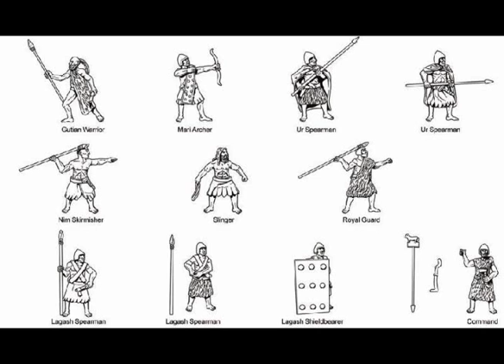Ancient Music - Paean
Ancient Sumerians/Egyptians/Greeks -- a reconstruction of the few fragments of actual music that survived the ancient world, played on period instruments.
Ancient music is music that developed in literate cultures, replacing prehistoric music. Ancient music refers to the various musical systems that were developed across various geographical regions such as Mesopotamia, Egypt, Persia, India, China, Greece and Rome. Ancient music is designated by the characterization of the basic audible tones and scales. It may have been transmitted through oral or written systems.
Among the Hurrian texts from Ugarit are some of the oldest known instances of written music, dating from c.1400 BC. A reconstructed hymn is replayed at the Urkesh webpage. Kilmer's tentative decipherment of the cuneiform tablets from Ugarit indicate that the simultaneous sounding of different pitches may have been practiced very early, perhaps by 2000 BCE.
Ancient Greek musicians developed their own robust system of musical notation. The system was not widely used among Greek musicians, but nonetheless a modest corpus of notated music remains from Ancient Greece and Rome. The epics of Homer were originally sung with instrumental accompaniment, but no notated melodies from Homer are known. Several complete songs exist in ancient Greek musical notation. The Seikilos epitaph is the oldest surviving complete musical composition from the Greek tradition or from any tradition. Three complete hymns by Mesomedes of Crete (2nd century CE) exist in manuscript. In addition, many fragments of Greek music are extant, including fragments from tragedy, among them a choral song by Euripides for his Orestes and an instrumental intermezzo from Sophocles' Ajax. Romans did not have their own system of musical notation, but a few Romans apparently learned the Greek system. A line from Terence's Hecyra was set to music and possibly notated by his composer Flaccus.[citation needed]
It has always been known that some ancient music was not strictly monophonic.[citation needed] Some fragments of Greek music, such as the Orestes fragment, clearly call for more than one note to be sounded at the same time. Greek sources occasionally refer to the technique of playing more than one note at the same time. In addition, double pipes, such as used by the Greeks and Persians, and ancient bagpipes, as well as a review of ancient drawings on vases and walls, etc., and ancient writings (such as in Aristotle, Problems, Book XIX.12) which described musical techniques of the time, all indicate harmony existed. One pipe in the aulos pairs (double flutes) may have served as a drone or "keynote," while the other played melodic passages.
Although music existed in prehistoric Egypt, the evidence for it becomes secure only in the historical (or "dynastic" or "pharaonic") period--after 3100 BCE. Music formed an important part of Egyptian life, and musicians occupied a variety of positions in Egyptian society. Music found its way into many contexts in Egypt: temples, palaces, workshops, farms, battlefields and the tomb. Music was an integral part of religious worship in ancient Egypt, so it is not surprising that there were gods specifically associated with music, such as Hathor and Bes (both were also associated with dance, fertility and childbirth).